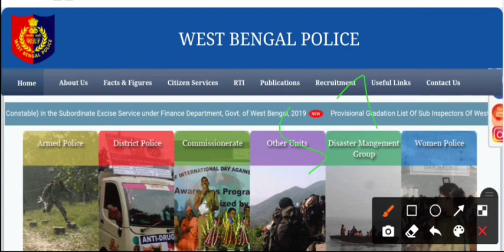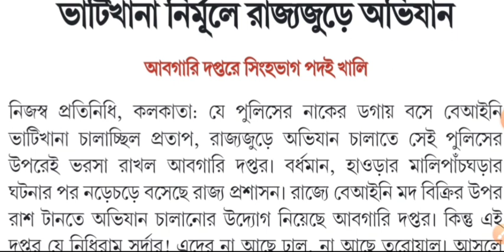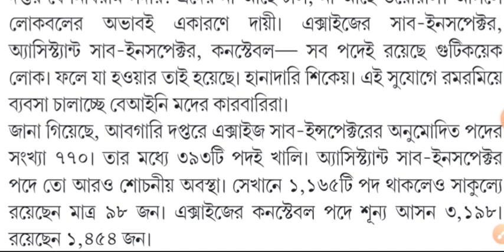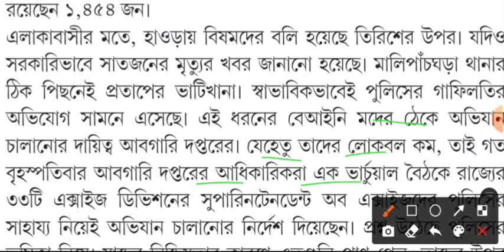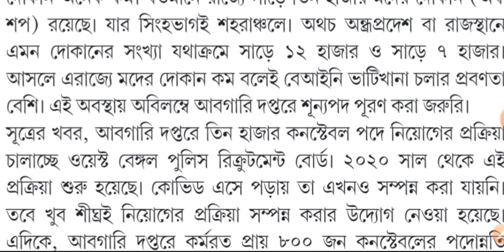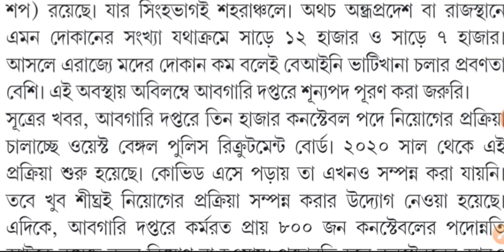রাজ্যের আবগারি দপ্তরে 4653 শূন্যপদে SI, ASI & Constable নিয়োগের আপডেট । wbp Excise New Vacancy ।